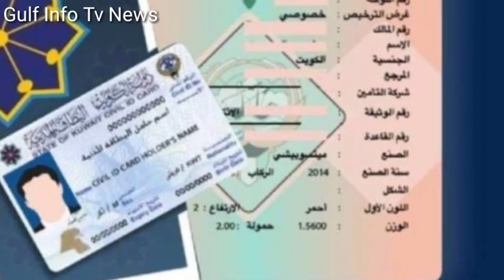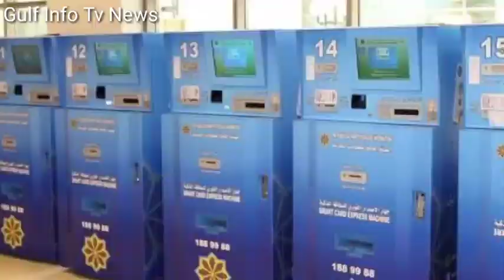Kuwait Today All Workers New Kanoon Palestine Big News